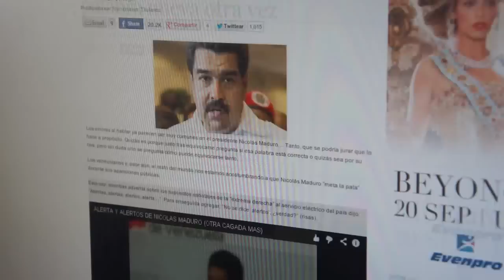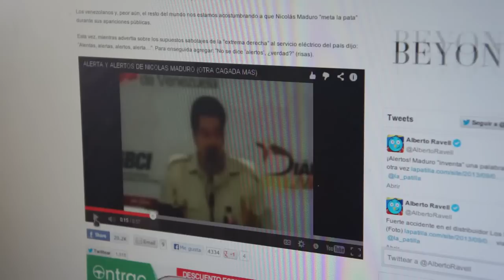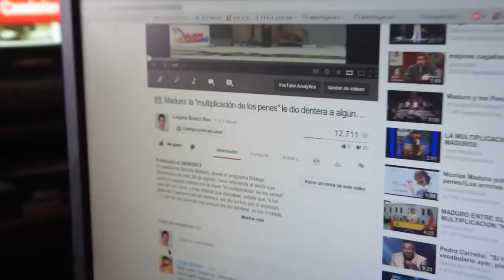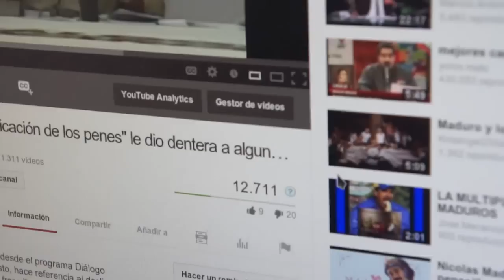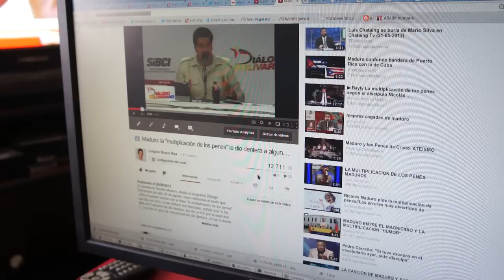"Alertos": La nueva manipulación de La Patilla alterando un video de Nicolás Maduro